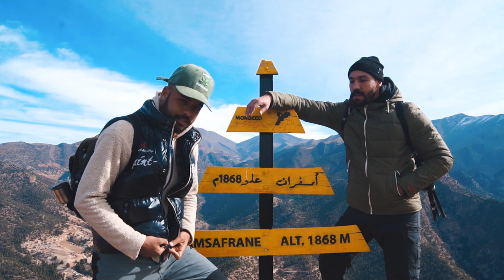Cathédrale imsfrane كاتيدرال امسفران 🌴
↟ A BROWN WITH A CAMERA LOVES THE WILD ↟
I hope you enjoy your visit to my channel youtube, I do my best to make my videos the best they can be ♥

Send stuff to: Omar Zaddouki , MOROCCO , El kbab Hay el Essalam Rue Marrakech NR 08 , N54201